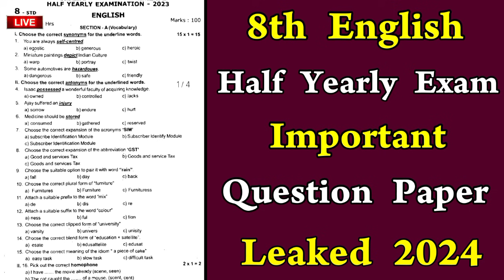8th english half yearly question paper 2024 | 8th english half yearly Important questions 2024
Half yearly | half yearly Question paper | half yearly important question | half yearly most important question 2024